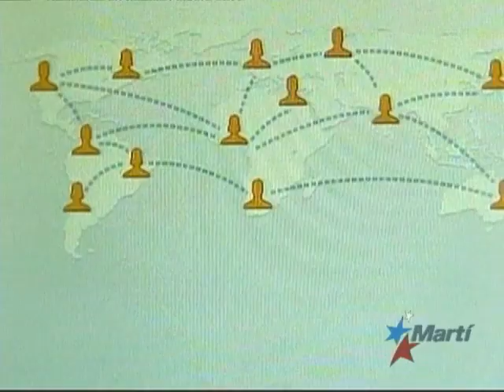Estados Unidos aprueba enviaos a Cuba dispositivos de Telecomunicación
La Oficina de Control de Activos Extranjeros de Estados Unidos permite ahora enviar a Cuba, sin licencia, diecisiete dispositivos de telecomunicaciones.  Gina Barroso amplia el informe.